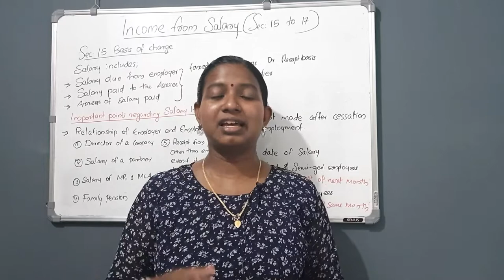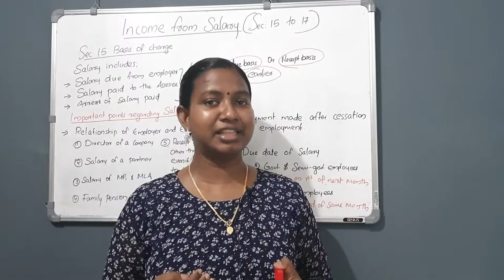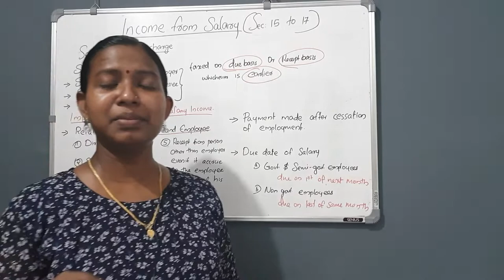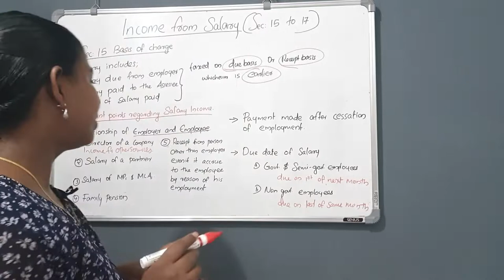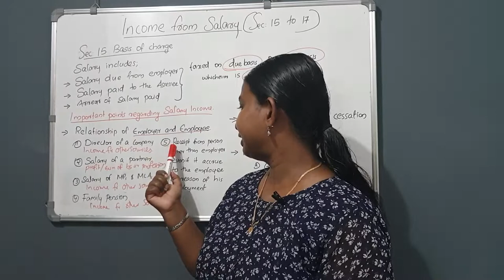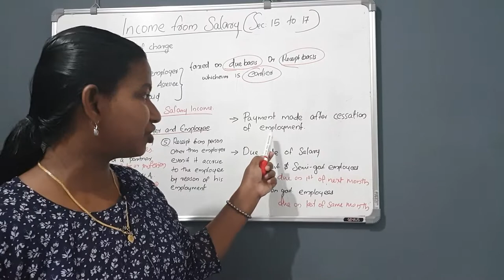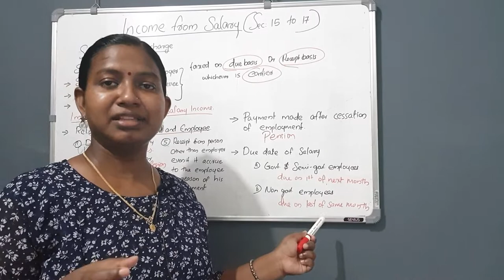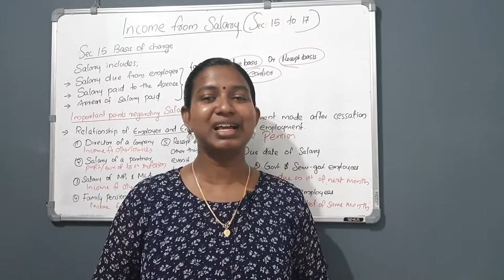PSC 66|| INCOME FROM SALARY - INTRODUCTION.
PARVATHY'S SCHOOL OF COMMERCE
A Complete educational channel for all the commerce aspirants...

This video gives a bird's eye view of income from salary.
Discussing basis of charge and some important points regarding calculation of income from salary.